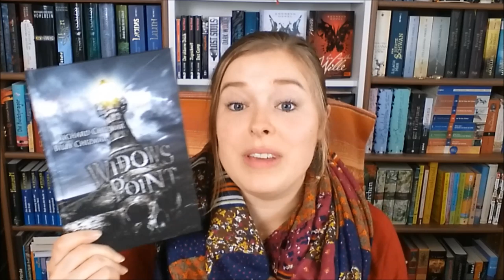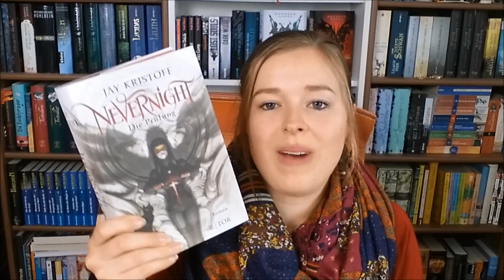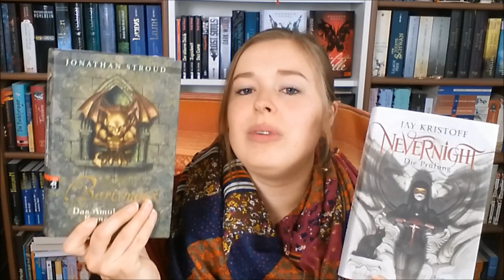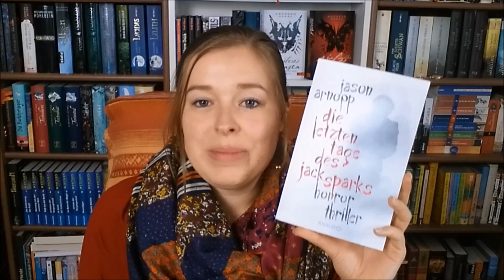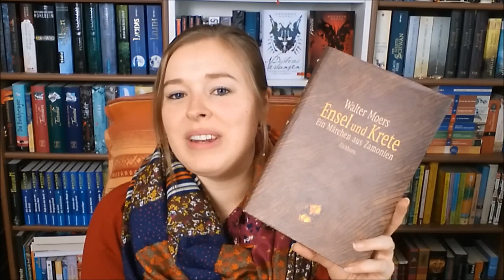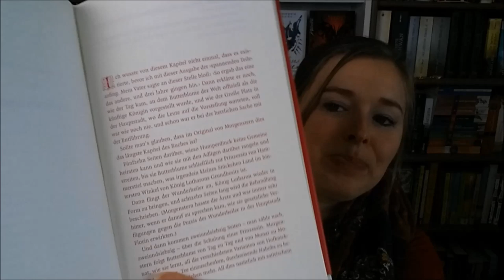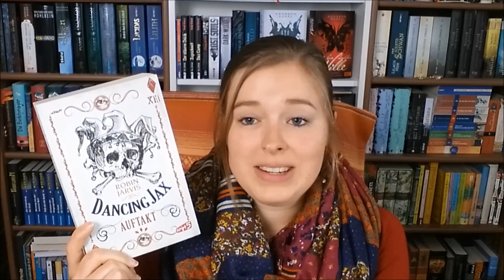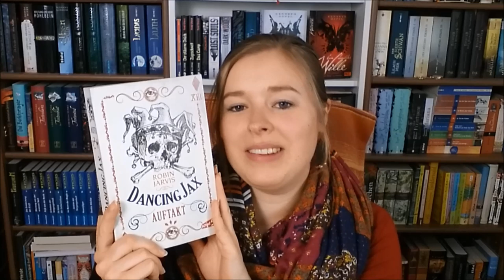Romane mit spannender Erzähltechnik / besonderem Stilmittel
Die vorgestellten Bücher:

"Dracula" von Bram Stoker

"Widows Point" von Richard & Billy Chizmar

"Nevernight" von Jay Kristoff

"Bartimäus" von Jonathan Stroud

"Das Tagebuch der Ellen Rimbauer"

"Das Feuer des Mondes" von Florian und Christian Sussner

"Ensel und Krete" von Walter Moers

"Die Brautprinzessin" von William Goldman

"Dancing Jax" von Robin Jarvis

"Die Falle" von Melanie Raabe

"Mörderspiel" von Daniela Beck